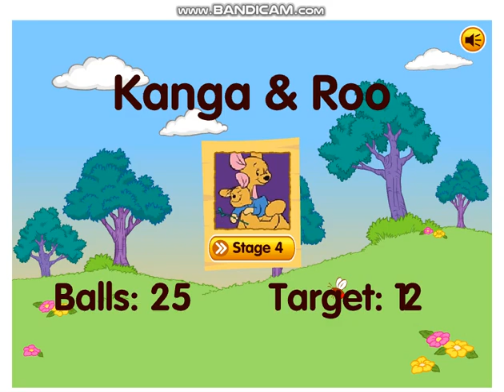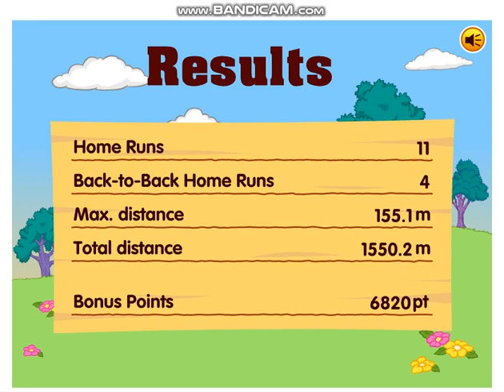くまのプーさんのホームランダービー！ (4)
【ゲーム名】Winnie the Pooh's Home Run Derby!
【メーカー】ウォルト・ディズニー
【ジャンル】スポーツ(野球)
【機種】パソコン

★今回の収録内容は・・・
　　STAGE-4　カンガ・ルー(Kanga & Roo)戦
　　[クリア条件]　25球中12本以上ホームランを打つ

●今回の感想：
　　１回目、あと１本足りずに失敗！
　　２回目、リベンジ成功！